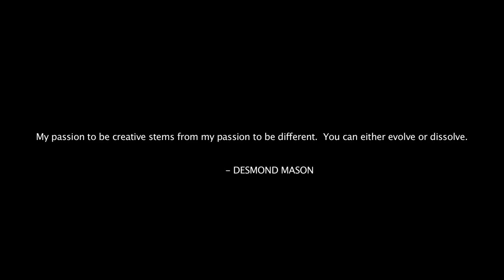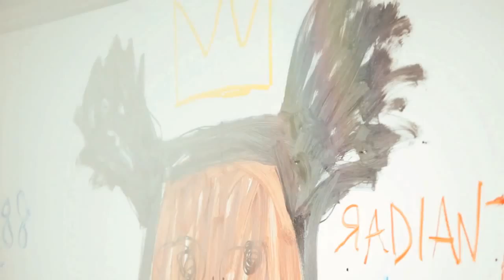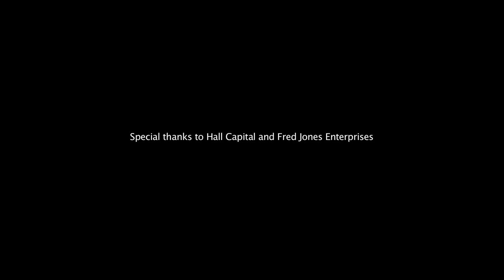NAcIREMATSITRA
NBA player-turned-artist who paints for George Clooney. A film documenting American artist Desmond Mason's creative process.